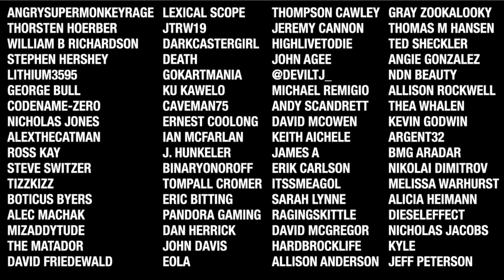Paint The Town Red - This Game Is Insanely Fun!